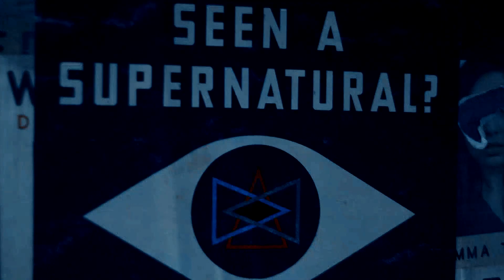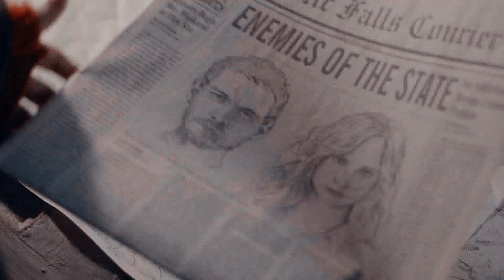Lizzie Saltzman | Waves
***Who else absolutely adored this AU Lizzie centric episode? So far it's been one of my absolute favorites this season.***

COLORING: Mine
SONG: Waves - Luna Shadows
TV SHOW: Legacies
PROGRAM: Sony Vegas Pro 14

It's a great way for me to hear your thoughts and opinions and get input on what upcoming videos YOU would like to see.

OR